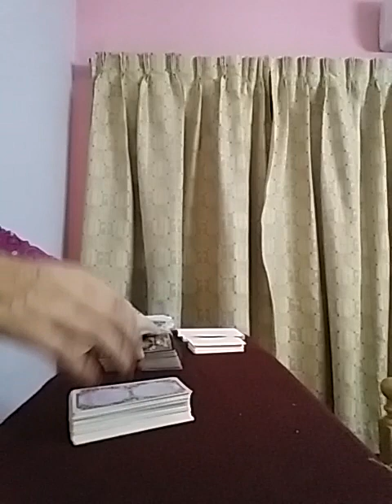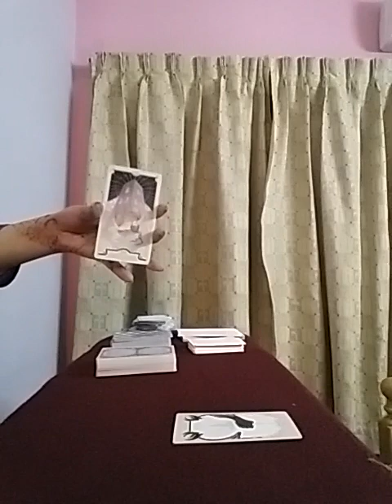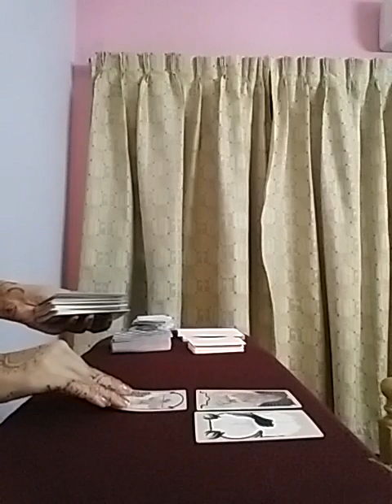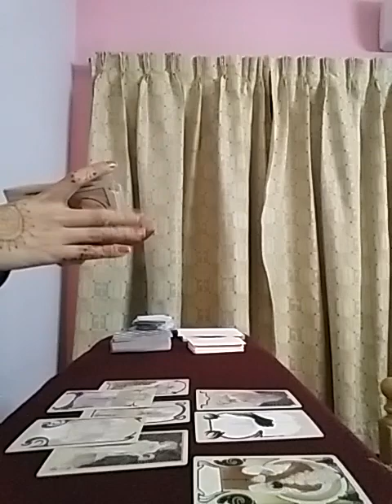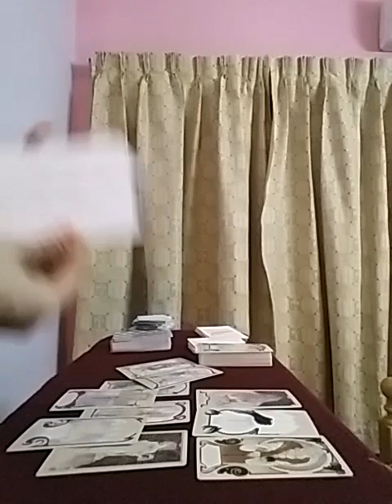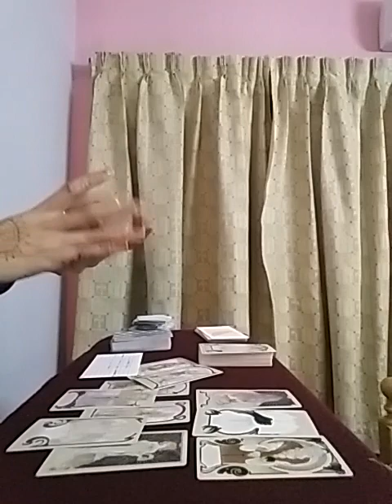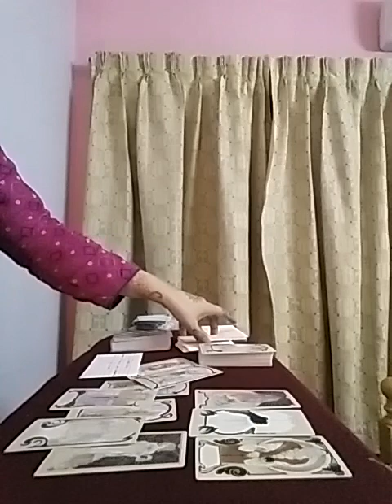💕 you are all that i ever wanted .. i love you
Services i offer :

1- 1 question reading - 35 USD

2- 2 question reading - 55 USD

3- 3 question reading - 70 USD

4- 5 question reading - 100 USD

5- Love n Relationships - 100 USD

6- 15 Minutes customized *SPIRITUALLY CHARGED* affirmations that give 100% RESULTS  - 100 USD

7- Consultation and step by step guidance to MANIFEST your Dream Desire and Goal.

8- Unique Scripting technique to manifest your desire - 80 USD

9- Protection from bad influences and energies - 60 USD

10- Removal of Black Magic - 100 USD

12- Dream Interpretation - 40 USD

13- Spiritually Charged Affirmations + Unique Scripting Technique - 150 USD

14- Money rituals - 60 usd

15- Love Rituals - 100 usd

16- Subliminals - 100 usd

17- Consultation along with 1 manifestation technique - 100 usd

18- Angel guidance - 40 usd

19- 5 Minutes Guided Meditation - 50 usd

20- 5 Minutes Affirmations - 50 usd